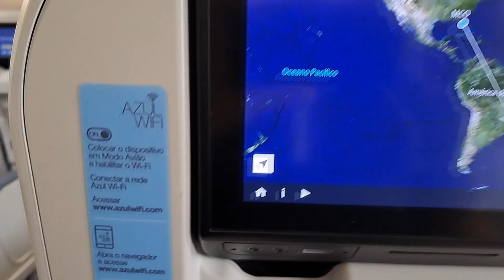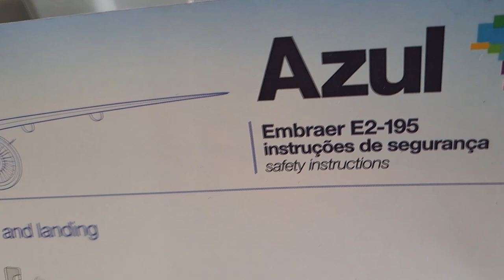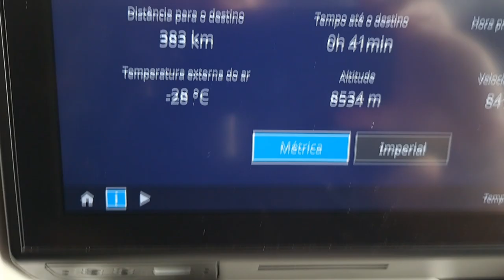Como é voar para FLORIANÓPOLIS no EMBRAER E2-195 da Azul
Neste vídeo vou te mostrar como é voar no Embraer E2-195 da Azul Linhas Aéreas com destino a Florianópolis.